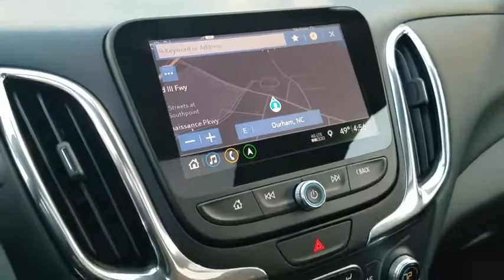2019 Chevrolet Equinox Durham, Chapel Hill, Raleigh, Cary, Apex, NC 108538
2019 Chevrolet Equinox
2019 Chevrolet Equinox FWD 4dr LT w/1LT - Stock#: 108538 - VIN#: 2GNAXKEV0K6108538

409 S Roxboro St.

Moonroof, Turbo Charged Engine, WiFi Hotspot, Satellite Radio, TRANSMISSION, 6-SPEED AUTOMATIC, ELEC... DRIVER CONFIDENCE PACKAGE. LT trim, MOSAIC BLACK METALLIC exterior and JET BLACK interior. FUEL EFFICIENT 32 MPG Hwy/26 MPG City! KEY FEATURES INCLUDE: Satellite Radio, WiFi Hotspot Onboard Communications System, Aluminum Wheels, Privacy Glass, Keyless Entry, Child Safety Locks, Steering Wheel Controls, Electronic Stability Control. OPTION PACKAGES: SUN & NAVIGATION PACKAGE includes (WPZ) Infotainment Package content and (C3U) power sunroof, DRIVER CONVENIENCE PACKAGE includes (BTV) Remote Start, (CJ2) dual-zone automatic climate control, (KA1) driver and front passenger heated seats, (N34) leather-wrapped steering wheel, (VY7) leather-wrapped shift lever, (UG1) Universal Home Remote and (TB5) power liftgate, TRANSMISSION, 6-SPEED AUTOMATIC, ELECTRONICALLY-CONTROLLED WITH OVERDRIVE includes Driver Shift Control (STD), DRIVER CONFIDENCE PACKAGE includes (UD7) Rear Park Assist, (UFG) Rear Cross Traffic Alert, (UKC) Lane Change Alert with Side Blind Zone Alert and (DWK) outside heated power-adjustable manual-folding body-color mirrors with turn signal indicators, ENGINE, 1.5L TURBO DOHC 4-CYLINDER, SIDI, VVT (170 hp [127.0 kW] @ 5600 rpm, 203 lb-ft of torque [275.0 N-m] @ 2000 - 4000 rpm) (STD), INFOTAINMENT PACKAGE includes (IOU) Chevrolet Infotainment 3 Plus system with connected Navigation and 8 diagonal HD color touchscreen, (UVB) HD Rear Vision Camera, (MCZ) 2 USB ports, located in front console bin, (MCR) 2 USB data ports, includes SD Card Reader, auxiliary input jack, located within front center storage bin and (KI6) 120-volt power outlet. Pricing analysis performed on 1/8/2019. Horsepower calculations based on trim engine configuration. Fuel economy calculations based on original manufacturer data for trim engine configuration. Please confirm the accuracy of the included equipment by calling us prior to purchase.